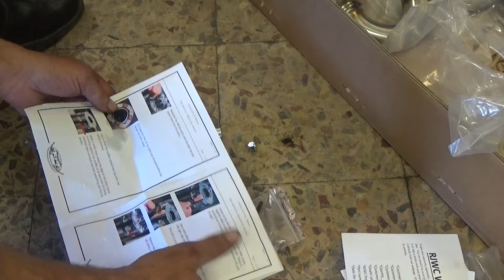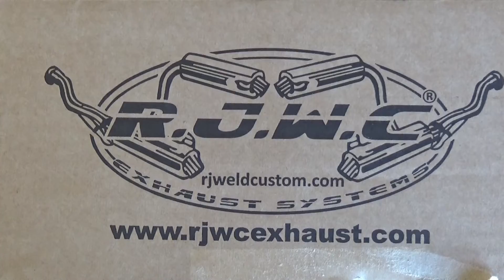RJWC Dual Exhaust Can-am outlander 1000 xtp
CanAm Outlander 1000 XTP